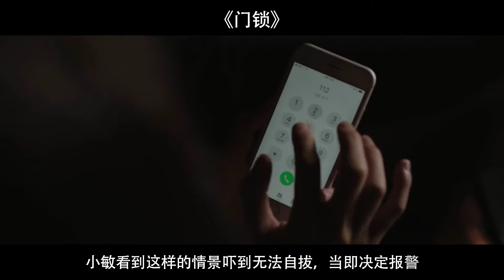【小宇】女孩每天起床后感觉全身无力，却找不到病因，直到看了监控吓一跳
平凡独居女子京敏，某天下班回家，发现房门的电子密码锁，盖子竟被陌生人打开。她随即变更密码，却在当天晚上睡前，赫然听到有人试图要打开她的密码锁。被恐惧感包围的她，纵使向警察报案，但警察对如此程度的案件并没予以理会。之后，京敏的套房再度出现被闯空门的迹象，甚至伴随一起离奇的杀人案，让京敏愈来愈心神不宁，决定自己开始调查事件真相。她陆续发现密码锁上的不明指纹，还有门口掉落的烟蒂让她惊觉，原来这间套房里面，似乎还住着另外一个人